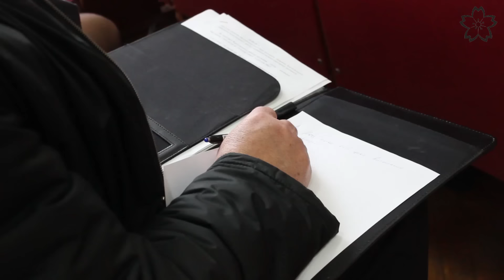Звітна конференція департаменту охорони та здоров'я тернопільської ОДА.